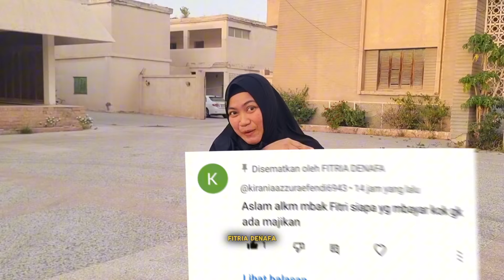MAJIKAN MENINGGAL DUNIA FITRIA DENAFA SERING DI KIRIM GAJI !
assalamualaikum sahabat semua nya di mana pun berada semoga selalu dalam lindungan allah aamiin
tonton juga video di bawah ini terima kasih